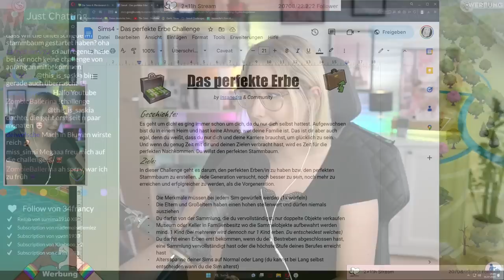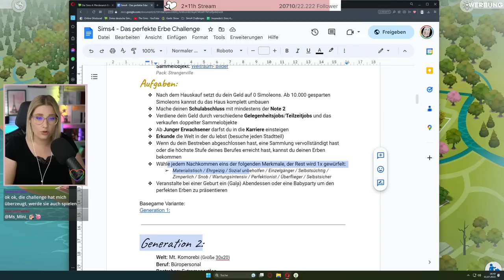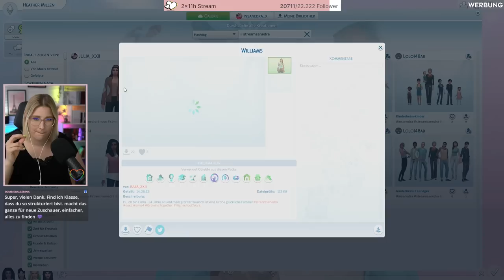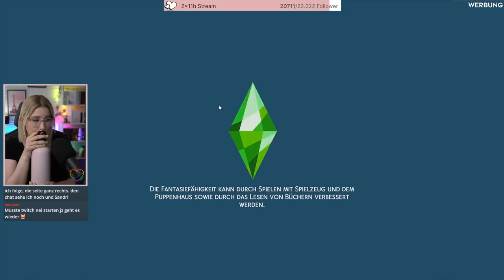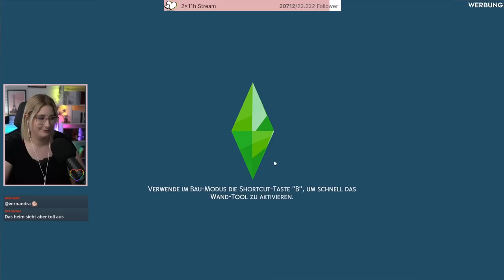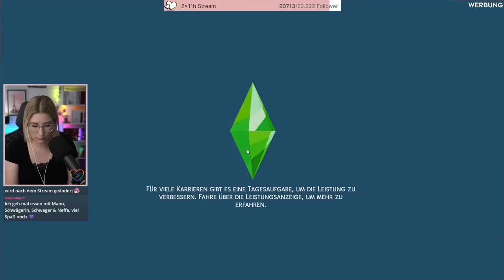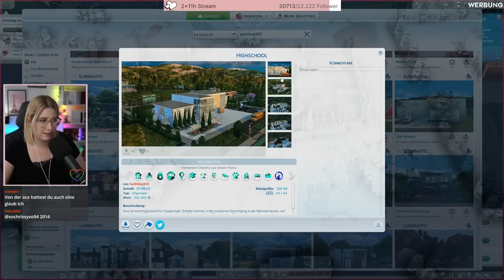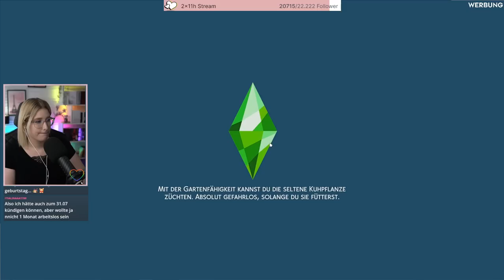Unsere neue Challenge! | Sims4 "Das Perfekte Erbe" | Stream 01.07.2023 | Insanedra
👑Die Regeln zum nachspielen und den Stammbaum der "Das perfekte Erbe" Challenge findet ihr

✨Hier findest du die Save File von Lilsimsie die ich auch im Spiel habe